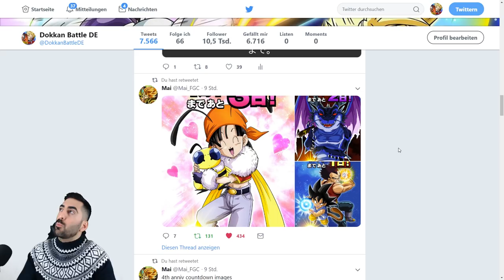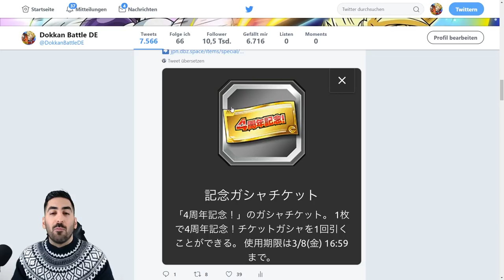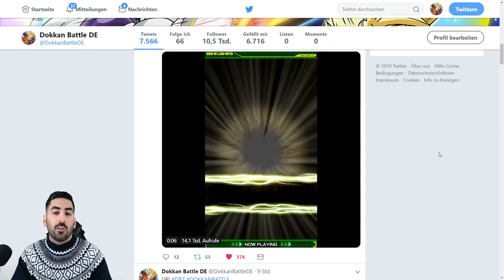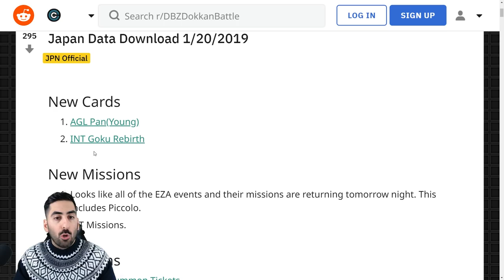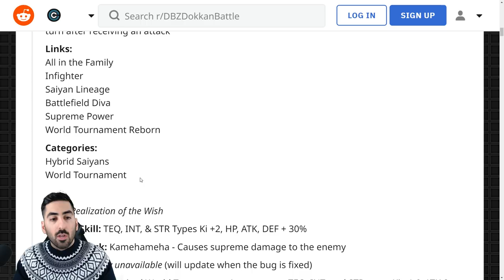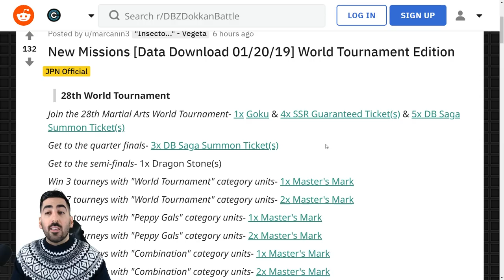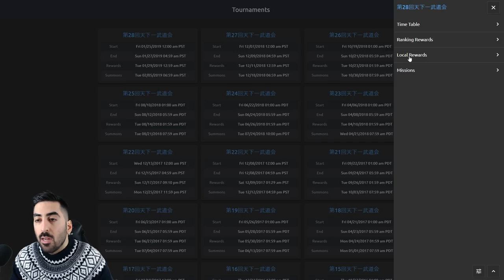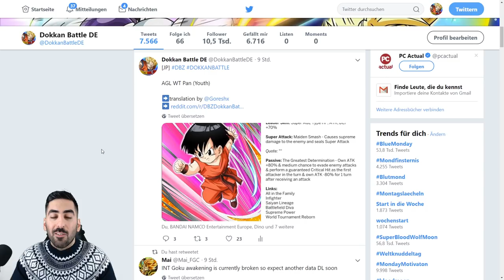4TH YEAR ANNIVERSARY TICKETS, COUNTDOWN & MEHR - Alle Infos & Details! DBZ Dokkan Battle JP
Heute gibt es alle Infos & Details zu den 4th Year Anniversary Summon Tickets, dem Countdown & mehr!

- Mo: ab 19/20 Uhr Dokkan, Smash, etc.
- Di: frei
- Mi: ab 19/20 Uhr EZB Kid Buu
- Do: ab 19/20 Uhr Dokkan, Smash, etc.
- Fr: spontan
- Sa: frei
- So: spontan